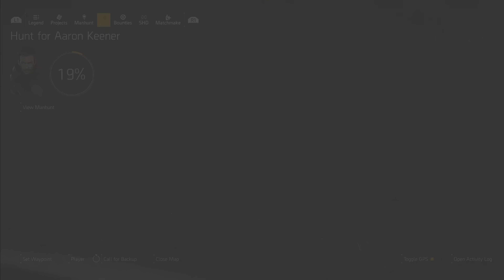FPL Plays The Division 2 - 46 | Warlords Of NY 02 l Theo Parnell 2/2